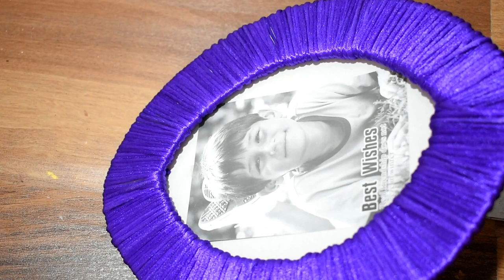DIY Photo Frame | How To Make Easy Photo Frame Using wool & Cardboard|Best Out of Waste|artmypassion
Easy photo Frame with cardboard & woolen